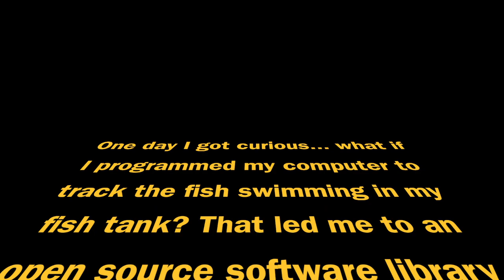OpenCV Demo using planted aquarium video footage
One day I got curious... what if I programmed my computer to track the fish swimming in my fish tank? That led me to an open source software library called OpenCV. Here I play with a few settings for fun. Enjoy!